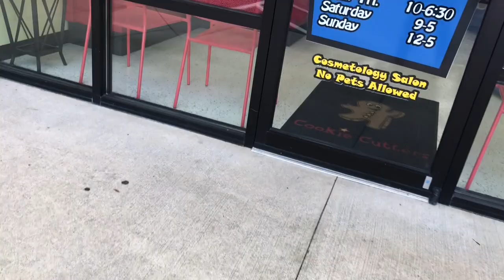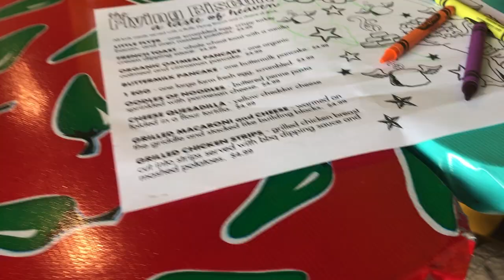Romeo’s First Hair Cut Ever !!!! Amazing Transformation!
As many of you know my son has very long hair and we’ve been trying to get him a haircut but he would never allow anyone to do it. So I looked up this amazing place where they specialize in children who just don’t like hair cuts and it went amazing. Better than I expected. I hope you guys like the video, I’ll leave the  hair salon information down below just in case you know anyone in GA who needs help with getting their child a haircut. Perfect place for kids with Autism, Sensory disorder or just doesn’t like to be touch.

Cookie Cutters
1615 Ridenour Blvd NW
Unit 202
Kennesaw, GA  30152
United States